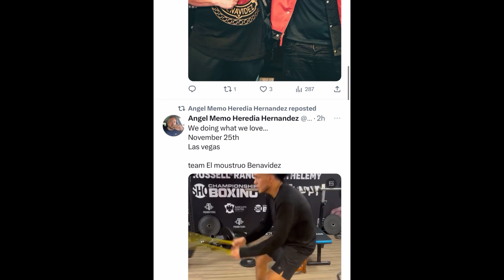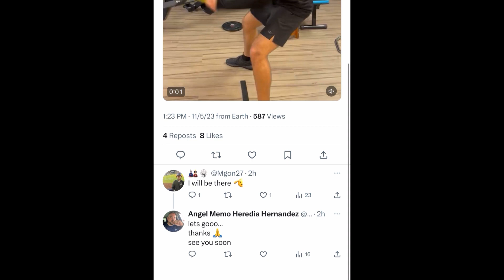David Benavidez in camp for Boo Boo Andrade with Memo Heredia | esnews boxing